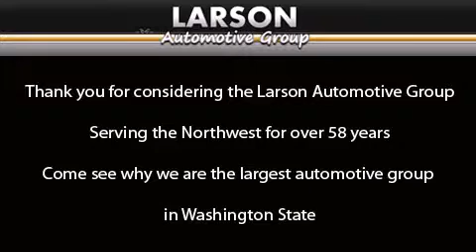2013 Ram 1500 Puyallup WA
Year : 2013
 Make : Ram
 Model : 1500
 Engine : 5.7L V8
 Trans . : 6 Spd Automatic
 Exterior : Mineral Gray Metallic
 Miles : 25
 Interior : Black Leather
 Stock : 561573

 2013 Ram 1500 Puyallup WA